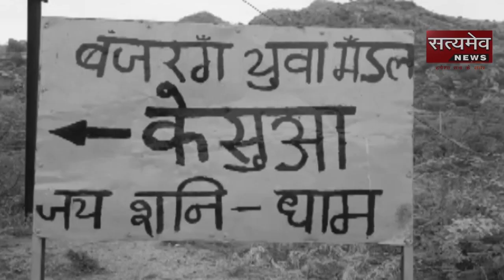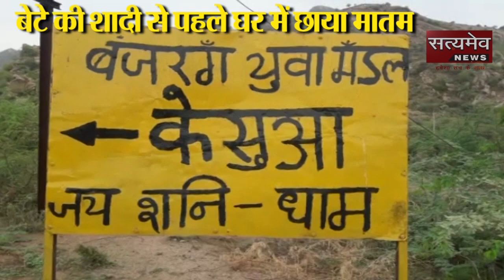सलाखे - (रेवदर) - पिता पुत्र आत्महत्या काण्ड की सच्चाई